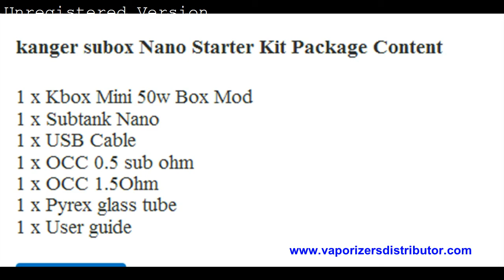kanger Subox Nano Starter Kit Review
, Subox Nano now is released,with three colours available : Pink, Purple and Black. It is a full starter kit ,made of kbox mod and subox Nano tank,more fashionable .